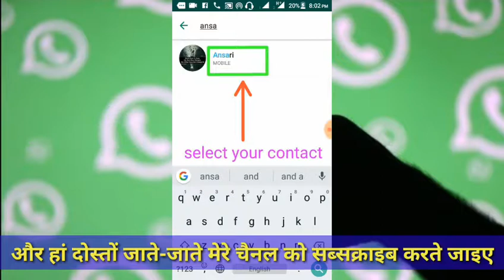How to use WhatsApp group video call new update 2018# anshdarpan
हेलो दोस्तो नमस्कार मैं हूं सत्यम राज WhatsApp का न्यू अपडेट अभी तक आ चुका है सभी Android फोन के लिए तो आप जाइए अपना WhatsApp अपडेट कीजिए और अपने दोस्तों के साथ खूब सारी बातें कीजिए ग्रुप वीडियो कॉल में आज से WhatsApp ने सभी यूजर्स के लिए WhatsApp ग्रुप कॉलिंग अपडेट चालू कर दिया है तो दोस्तों चाहिए अपना WhatsApp अपडेट कीजिए और अपने दोस्तों के साथ ग्रुप में वीडियो कॉलिंग कीजिए
अगर आपने अभी तक हमारे यूट्यूब चैनल को सब्सक्राइब नहीं किया है तो सब्सक्राइब करें और हमारे सोशल साइट को भी अगर आप फॉलो करना चाहते हैं तो नीचे हम आपको लिंक दे देते हैं वहां से जाकर आप हमारे सोशल साइट्स को लाइक कर सकते हैं या फोन कर सकते है मी Facebook
[7/8, 10:24 PM] satyamraj:  my